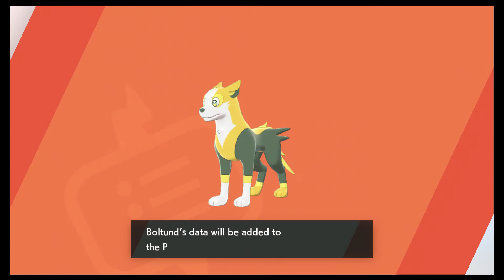Pokemon Shield Part 11: THE GOOD DOGS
Riolu and Yamper evolve, we arrive in Hulbury, meet up with our future wife, and watch our self-righteous rival get thrown under the bus.